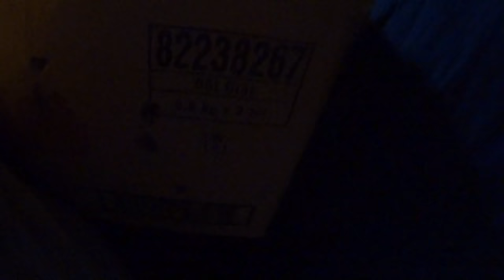The Small Clawed Otters Rescued From The Wildlife Trade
I was sleeping when I heard a call to two baby otters who had been captured in the mangrove forest. They will give it to China if I do not come to pick it up. I was curious if they were the otters I'd released. At 11 p.m., I rented a motorcycle and traveled more than 100 kilometers to the edge of the mangrove forest to purchase two baby otters. I had to cross a ferry, and I had to pay the person who was transporting me $300, which is nearly the price of two otters. When will this project of mine come to an end? Why are so many people interested in purchasing otters to the skin? While they can aid in the protection of mangroves.